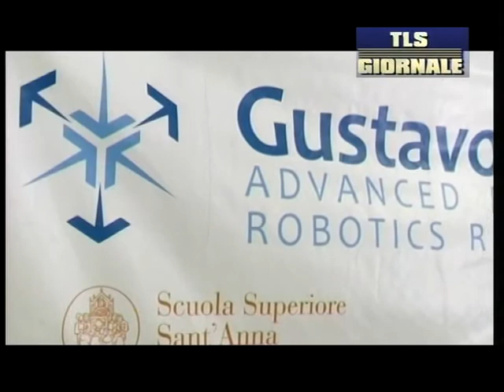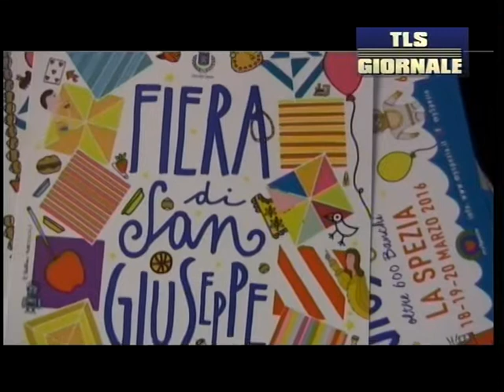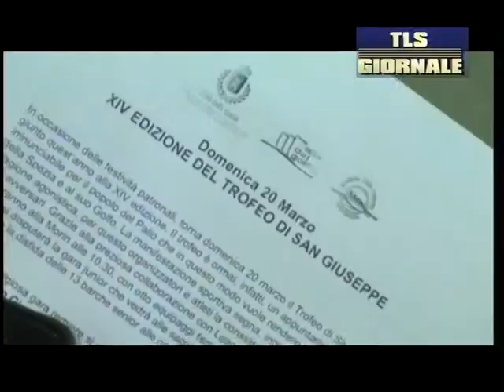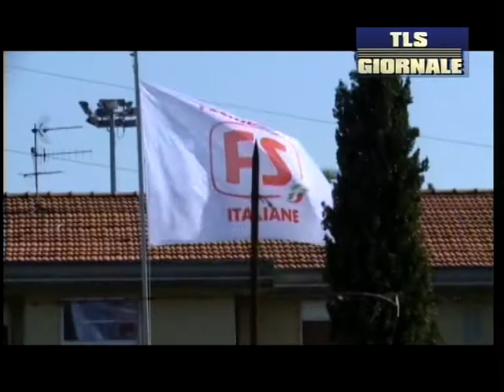Tls Giornale di giovedi 17 marzo 2016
Preoccupazione per Oto melara per una mancata commessa. Manifestazioni di solidarietà dal mondo politico

"Il Pd rischia un grosso danno". Così il commissario Ermini al Salotto del Signor Rossi. Domani tenterà di ricucire la giunta

Cinque Terre e metropolitana leggera. Il Tar boccia la richiesta di sospensiva delle associazioni

San Giuseppe meno ventiquattro ore alla festa più amata dagli spezzini condita dal palio e dalla mini festa della Marineria

In 2mila a Chiavari per il derby "del Bracco". Di Carlo: "Sarà un derby bello ed emozionante, da vivere".